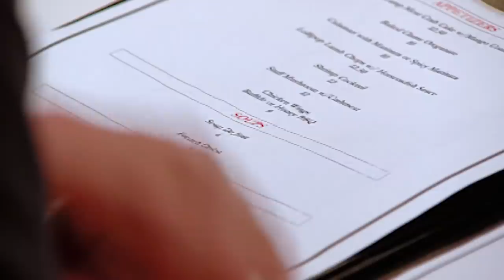"That Looks Like The Biggest Pile Of Sh*t To Ever Be Served In Queens" | Kitchen Nightmares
So eloquently put, Gordon.